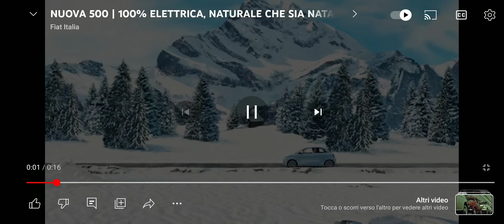NUOVA 500 ELETTRICA, NATURALE CHE SIA NATA QUI